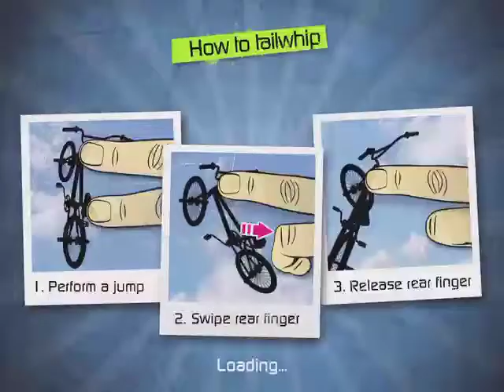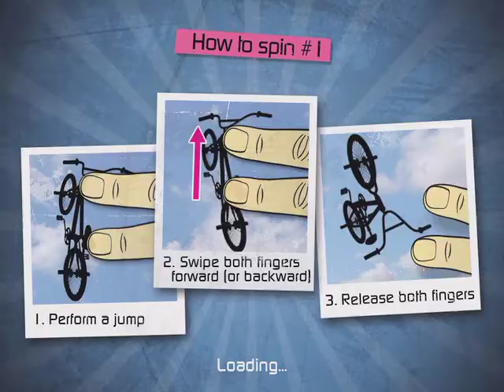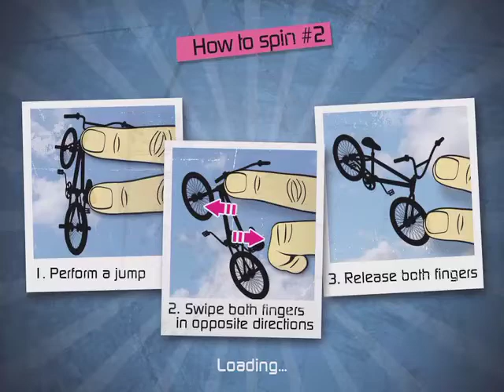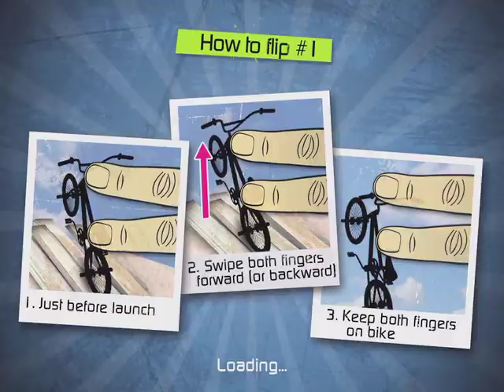Touchgrind BMX - HD Gameplay [iPad/iPad2]